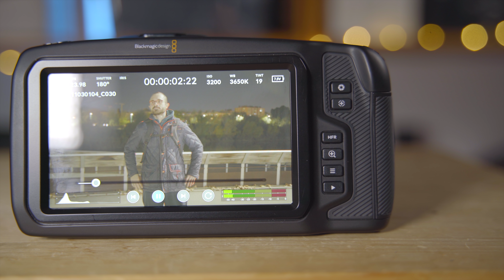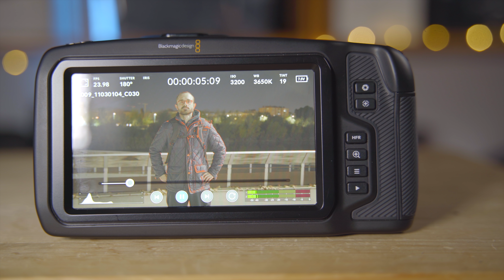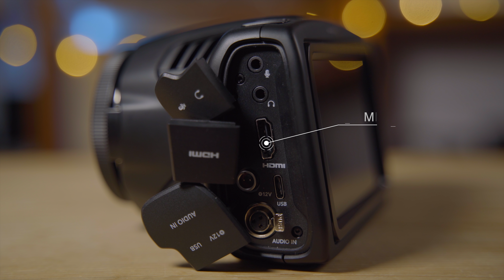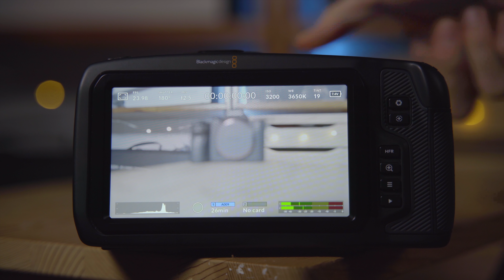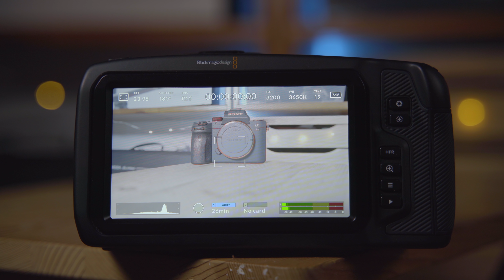BlackMagic Pocket Cinema Camera 6k 🔥 UNA BESTIA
Esta es la BlackMagic Pocket Cinema Camera 6k, una cámara con un sensor Super 35mm capaz de grabar vídeo en formato RAW.
La BMPCC 6k con un precio de 2500€
consigue la máxima calidad de vídeo grabando en el formato RAW de BlackMagic con hasta 13bits.

Sony A7 III
Sony A6500
MEJOR GIMBAL
Tamron 17-28 f2.8

blackmagic
bmpcc
bmpcc 6k